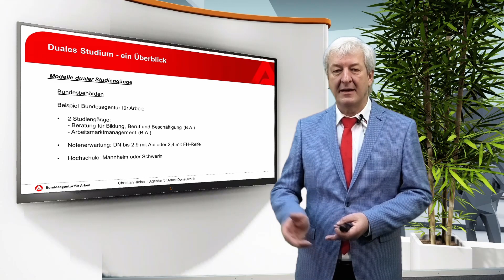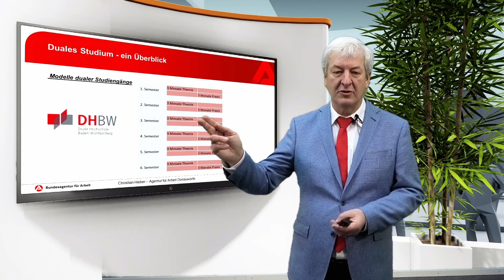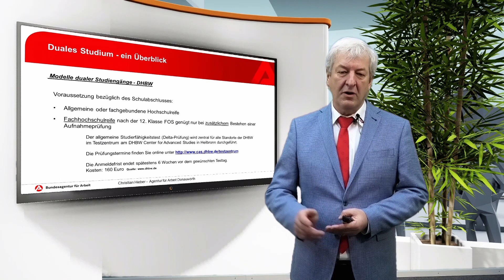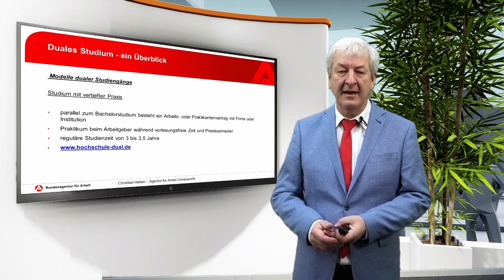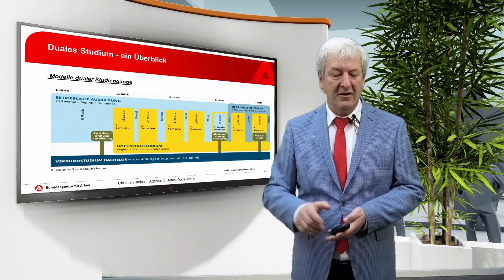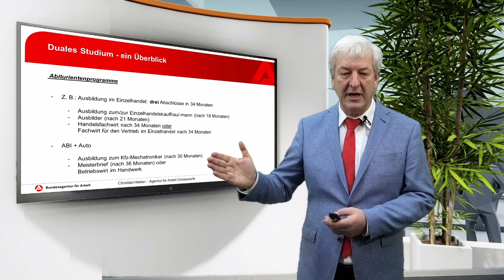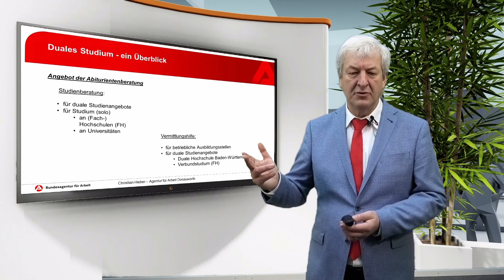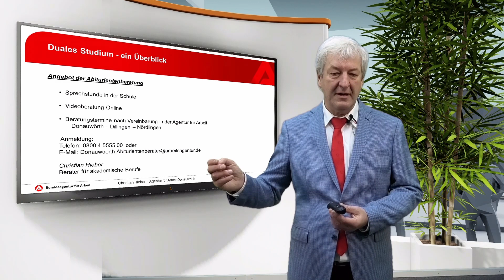Duale Studienmöglichkeiten im Überblick